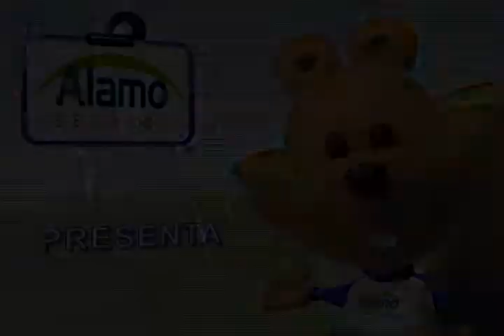Fenece licencia de Fausto Vallejo, "y nada", apuran panistas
A trece días de que se venza la licencia que el gobernador de Michoacán Fausto Vallejo Figueroa solicitó al Congreso del Estado para ausentarse del cargo, no ha enviado comunicación alguna al Poder Legislativo para informar si pedirá ampliar el permiso...